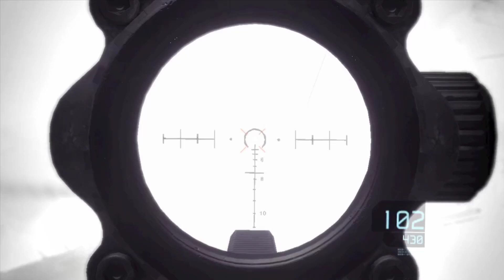Tom Clancy's Ghost Recon Future Soldier Walkthrough Gameplay Mission 3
Ghost Recon Future Intro

Tom Clancy's Ghost Recon: Future Soldier Gameplay #2 [ PC HD ]

Tom Clancy's Ghost Recon: Future Soldier Gameplay #1 [ PC HD ]

Ghost Recon: Future Soldier is a tactical third-person shooter video game developed by Ubisoft Paris and published by Ubisoft. It was released in 2012 for PlayStation 3, Xbox 360, and Microsoft Windows.

Here are some key features and gameplay elements:

- *Story*: The game takes place in the near future, where a fictional Russian ultranationalist group has gained power and seeks to disrupt global stability.
- *Gameplay*: Players control a team of elite special forces operatives called "Ghosts" as they conduct missions around the world. The game features a mix of stealth, strategy, and action elements.
- *Advanced Technology*: The game showcases advanced military technology, including drones, active camouflage, and augmented reality displays.
- *Cooperative Play*: The game features a fully cooperative campaign, allowing players to team up with friends to complete missions.
- *Multiplayer*: The game has various multiplayer modes, including competitive and cooperative game types.
- *Gunsmith*: The game's gunsmith feature allows players to extensively customize their weapons, with millions of possible combinations.

Overall, Ghost Recon: Future Soldier received positive reviews for its engaging gameplay, rich multiplayer features, and immersive storyline.